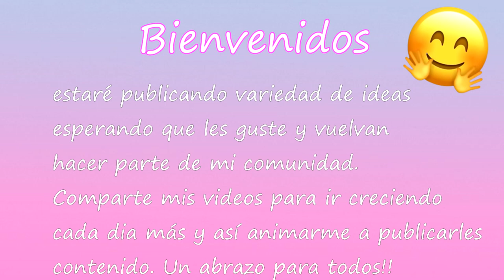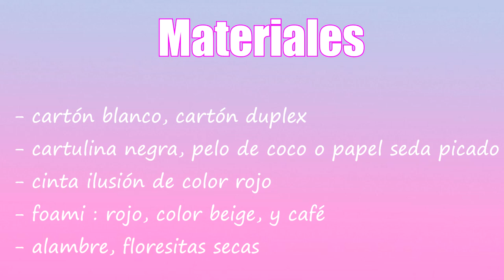APRENDE HACER UNA CAJA PERFECTA PARA UNA OCASIÓN ESPECIAL,amor betina y sus ideas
Ahorra dinero. Me  parece perfecto que aprendas hacer tus propios regalos, porque como esta la situación es importante aprender hacer de todo un poco.

aprende,
aprender,
hacer,
realizar,
amor,
caja,
ocasión,
detalle,
regalo,
gift,
box,
celebración,